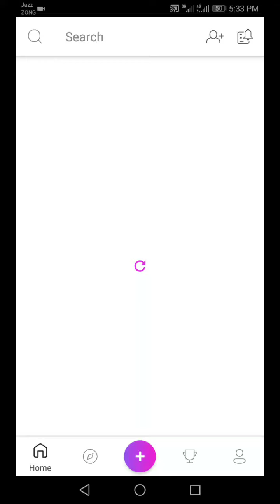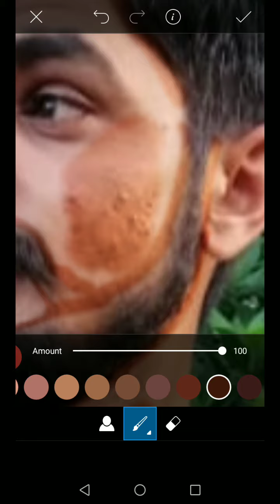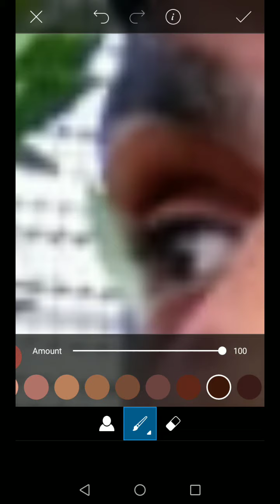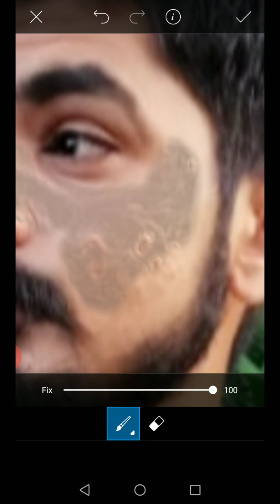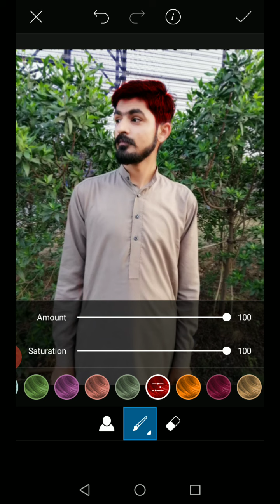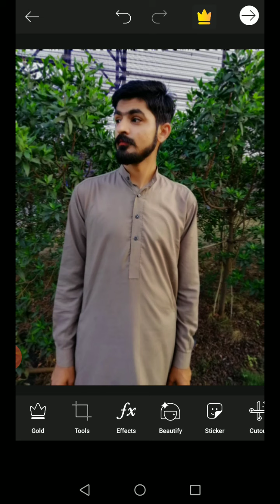How to edit picture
Es video main me apko btaon ky Pick edit kesy krty ha  picsart main picsart main picture kesy bani jati ha